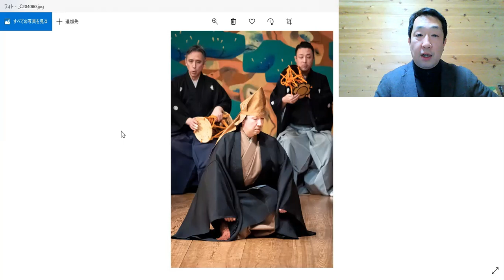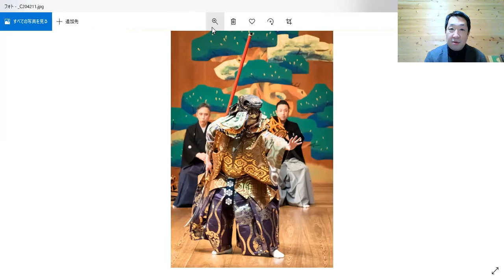能 熊坂 写真解説 １２月の熊坂の写真ができましたので皆さんで見てみましょう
12月に舞いました熊坂、写真を見ながら皆さんと共有しましょう(^^)

松野 浩行　（まつの ひろゆき）略歴:
観世流シテ方
昭和49年生　京都市出身
幼少の頃より、祖父の観世流能楽師・故松野良輝より指導を受け、
1979年仕舞「合浦」にて初舞台。
1994年より十三世林喜右衛門師に師事し、 2001年独立。
石橋・乱・千歳・道成寺を披く。
京都・横浜にて松野吟耀社（松野浩行社中の会）を主宰
滋賀県庁湖謡会講師
2008年より同世代のシテ方と共に能楽大連吟を主催する。